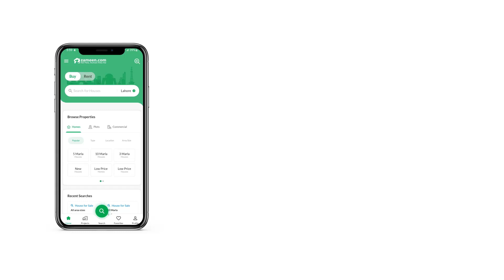5 MARLA FLAT FOR SALE IN BAHRIA TOWN RAWALPINDI